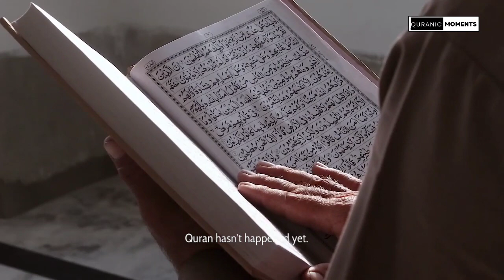Quran's miracle against NASA, NASA's theory about the end of the world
Verse with translation:

الأنبياء, آیه 104
Al-Anbiya 104

يَوْمَ نَطْوِى ٱلسَّمَآءَ كَطَىِّ ٱلسِّجِلِّ لِلْكُتُبِ ۚ كَمَا بَدَأْنَآ أَوَّلَ خَلْقٍ نُّعِيدُهُۥ ۚ وَعْدًا عَلَيْنَآ ۚ إِنَّا كُنَّا فَـٰعِلِينَ

Translation: The day we twist the sky; Like rolling up a scroll to write. As we began the first creation, we repeat it again. The true promise is upon us. Surely we will do it.